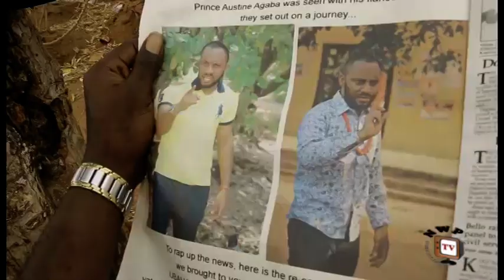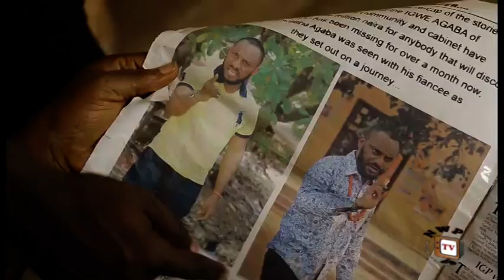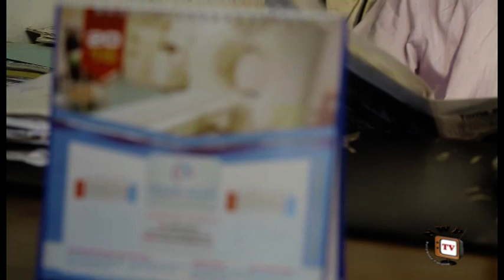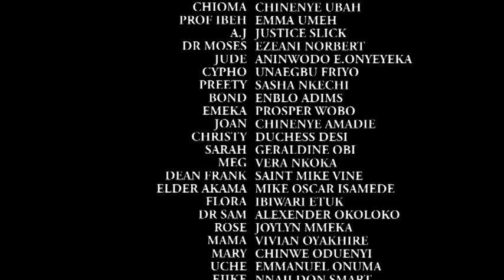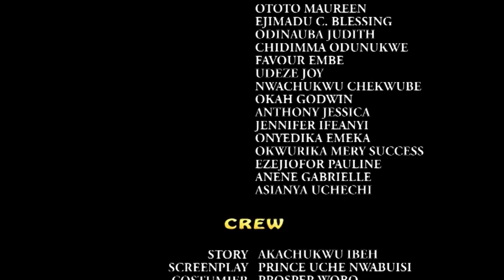Sorrows Of A Prince Season 4 - Latest 2016 Nigerian Nollywood Movie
This movie depicts the level of violence, mayhem, criminal and nefarious activities found within the higher institution. Here , Austine (Yul Edochie) the rich son of a wealthy king unfortunately finds himself in an unfavourable circumstance by possessing some dangerous recorded information which of course may cost him his dear life. This means he must get this information to the police authority to exonerate himself and bring sanity to the campus. As he makes effort to do so, events become deadlier as the criminals become more desperate for this implicating information and his blood as well. Sadly, innocent lives are also in line if Austine is not found with this record by the criminals.
Nollywood Movies starring: Yul Edochie,Livinus Nnochiri, Emma Umeh Amaka Offor,  Jnr Pope Odonwodo, Chinenye Ubah, Ibiwari Etuk and Justice Slick.
Producer:  Ibeh Akachukwu
Director: G.F. Emeka Nnakihe
Company: AKAGOD FILMS LTD
Year: 2016